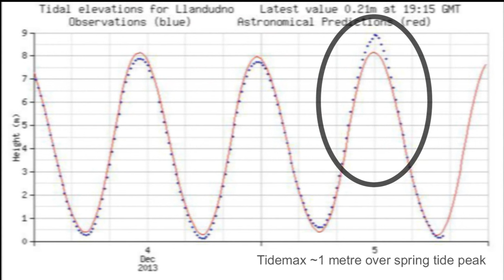North Wales Storm Surge - Dec 2013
Raging north-westerly winds, a high spring tide and an extremely high storm surge brought destruction to many parts of the UK during the 4th-6th December 2013. The coast of North Wales took a beating with a storm surge adding a full metre on top of high tide, flooding out a few hundred homes in the Rhyl area. We set up to film the incoming storm surge in Colwyn Bay. Whilst this area had some protection from the north-westerly wave trains, meaning that the waves themselves weren't huge, the shear elevated height of the sea surface poured over coastal defences.

To address a few points before they're inevitably raised:

We are aware that filming during large waves and storm surges is very dangerous. We took all precautions to plan escape routes and avoid high risk but accept there will always be dangers.

There was a 60-70mph wind which was impossible to cut out of the footage without making it silent. The wind-noise may therefore annoy you!

We know that salt water wrecks cars - a nice jet-wash sorted that out later.

Filming storm damage and flooded properties carries a moral risk. We were discrete in our filming and also lent a hand in the clean-up, wherever we could.

Music at the end is a short section of "Heart in the pipes" (Kauf Remix)